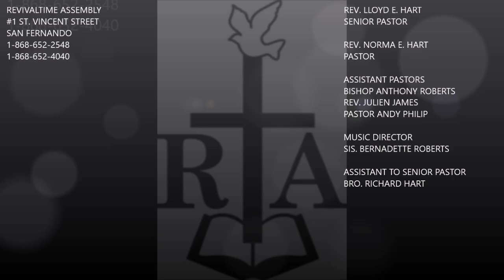RevivalTime Assembly Senior Choir - June 2, 2019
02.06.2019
RevivalTime Assembly
#1 St. Vincent Street
San Fernando
Trinidad West Indies